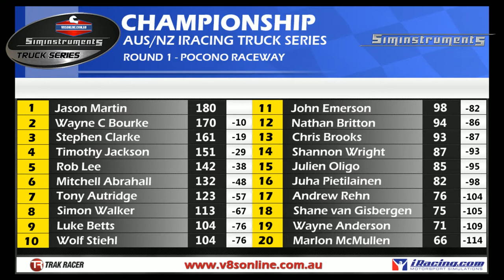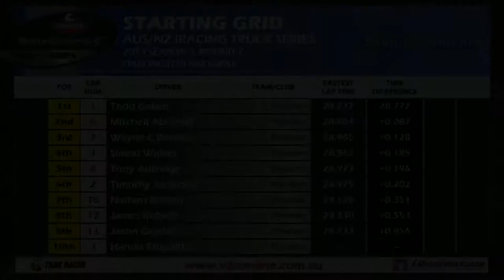v8sonline Trucks Round 2 - AUS/NZ S3 2013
Iracing NASCAR Truck Official Online Series. Season 3 2013 Round 2.